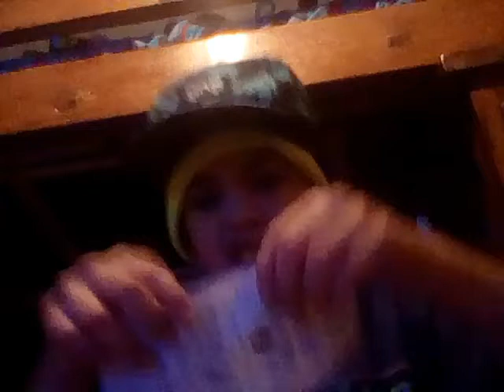BREAKING NEWS - YOUTUBER SHOOTS SOMEONE (Station 3 News) (SKIT)